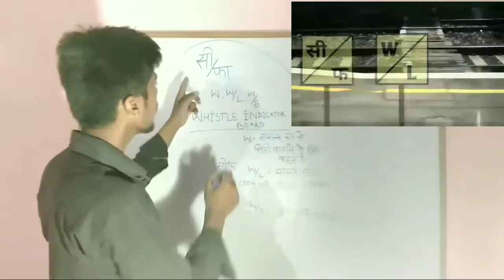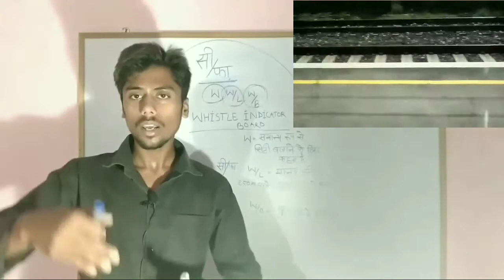What is the meaning of these sign in indian railway? क्या मतलब होता है इन railway sign board ?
Is video me bataya gaya hai  whistle indicator board ka matlab kya hota hai,
                              Caution indicator board kya hota hai?
                             And speed limit sign board kya hota hai                jay hind 🙏🙏🙏🙏🙏🙏
                  # Md raza#The knowledge